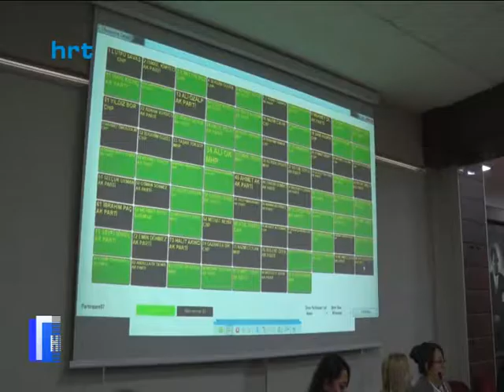HBB Aralık Ayı Meclis Toplantısı gerçekleştirildi